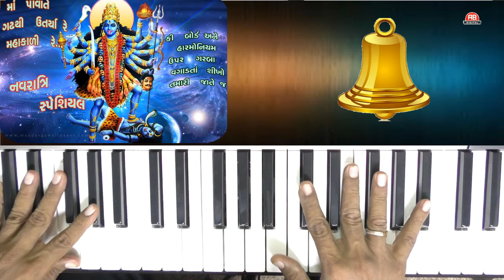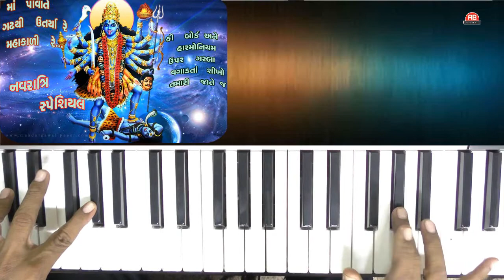MAA PAVA TE GHADH THI UTRYA RE MAHAKALI RE || Garba Tutorial || Ashit Bhatt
Presenting Gujarati Garba - MAA PAVA TE GHADH THI UTRYA RE MAHAKALI RE Tutorial With All Soor and Taal.

Tutorial By - Ashit Bhatt

Hope all gujarati people will learn and play on Key-Board or Harmonium.